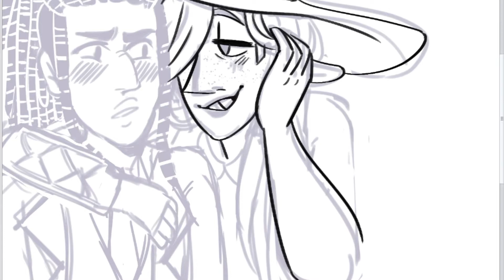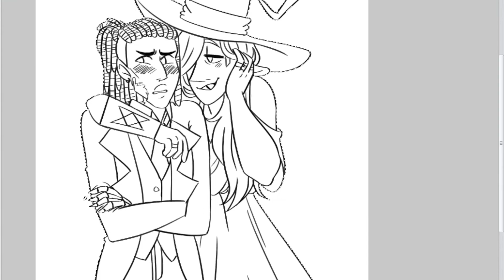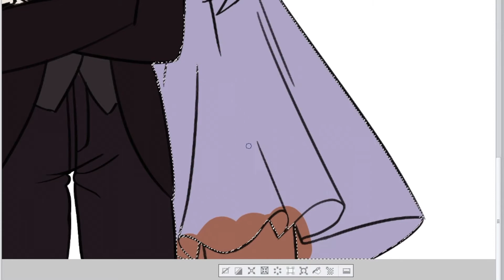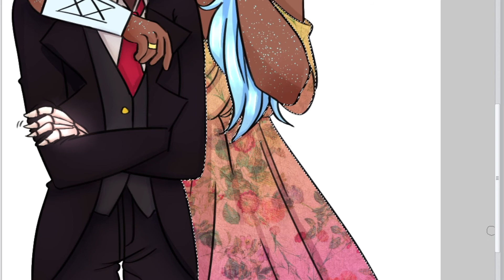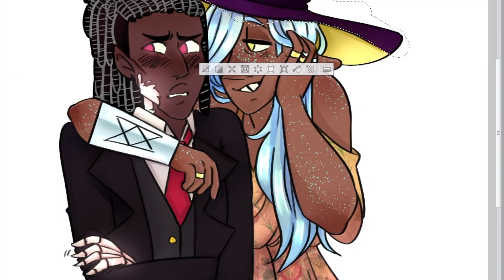Taavitz ❤ The Adventure Zone Speedpaint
Episode 66 of TAZ? what's that?

Songs:
Mystery Skulls - "Magic" feat. Brandy and Nile Rodgers [Official Audio]